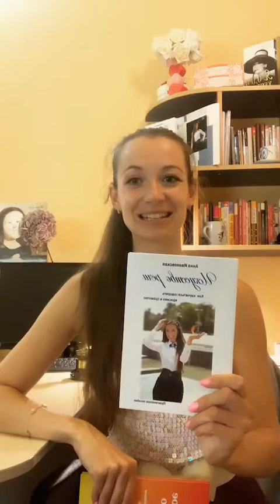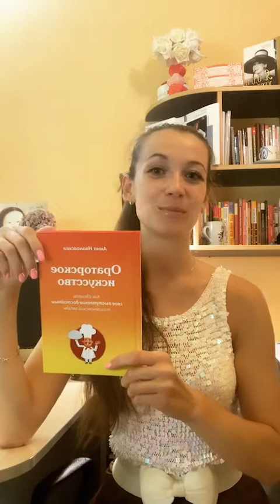Прямой эфир в Instagram на тему: "Как перестать бояться камеры и выглядеть в кадре эффектно"